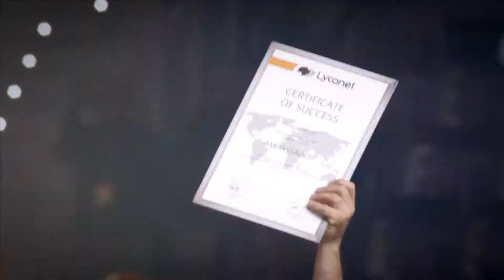Lyconet Elite Seminar Turin 2017 Event 2, Day 1